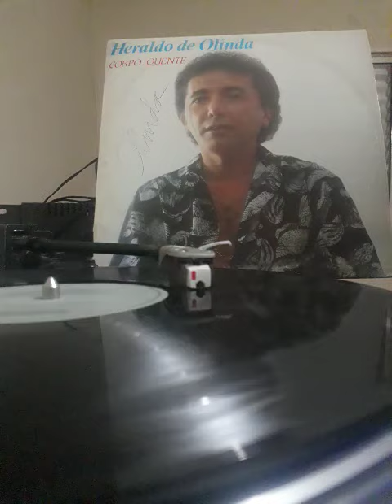Heraldo de Olinda a dor do amor